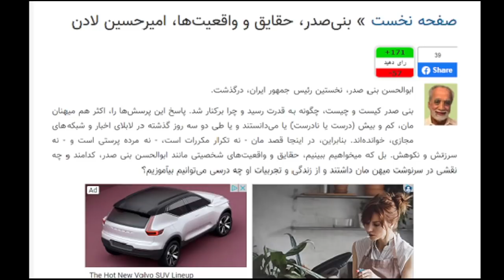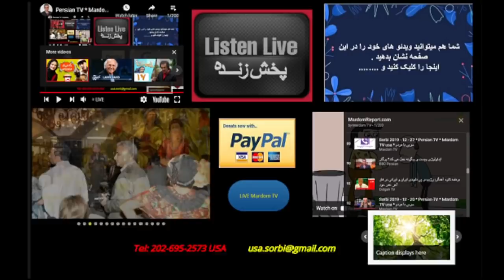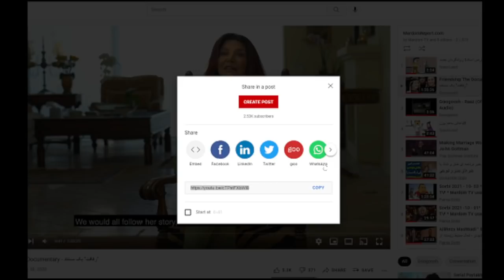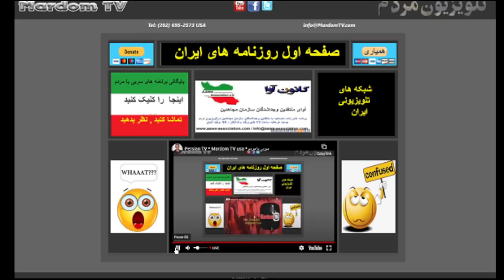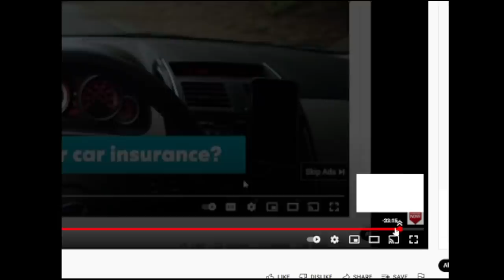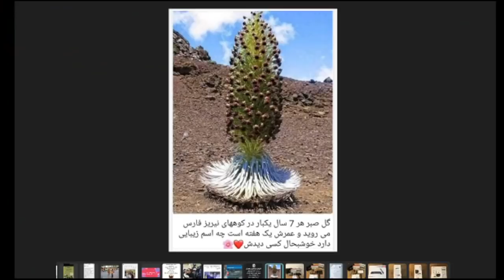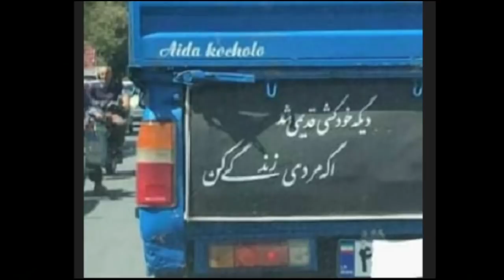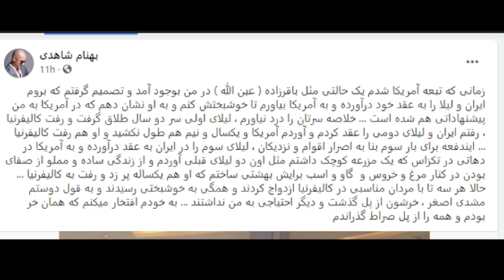Sorbi 2021 - 10 - 17 * Persian TV * Mardom TV usa * ​سربی با مردم ​